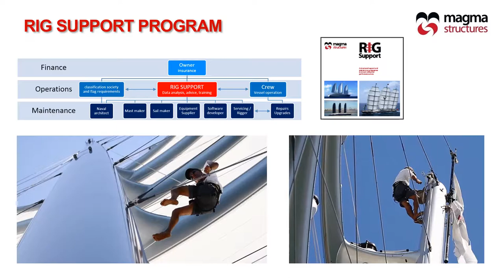Magma Structures introduction 2018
Magma Structures is a global leader in composite technology.

Based in Portsmouth UK, we harness the potential of composite materials to engineer and deliver solutions with client specific weight, strength, durability and performance characteristics.

Magma Structures is responsible for the carbon composite masts and Dyna-Rig system for the top three largest private sailing vessels in the world today.

The Magma Structures team has been at the forefront of the specification, design, development, manufacture and testing of innovative free-standing yacht masts and Dyna-Rig systems for two decades.

For the marine, oil and gas, transport and defence sectors, we match carbon composite technology and build processes to optimise individual projects. We combine world-class robotic engineering skills and in house testing facilities with extensive experience in full-life fibre optic strain monitoring systems.

With world-leading composite engineering expertise and highly flexible manufacturing capabilities, our team delivers unique, complex, high-performance composite structures to meet specific client needs.